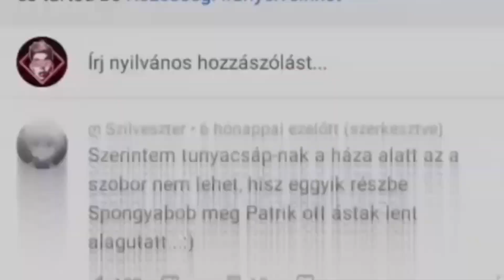MEGNÉZTE A LÁNYT, a BARÁTNŐJE ÜLDÖZNI KEZDTE!